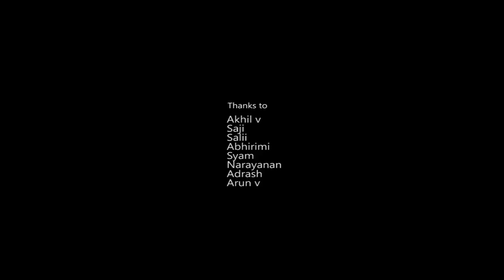ഇതിപ്പോ എന്നെ തേച്ചതാരാ?? |രശ്മി ഒന്ന് നിൽക്ക്||Rashmi onnu nilku|| Malayalam Comedy Short film HD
Directed by Adhil Hussain

Actors  Shareef siraj, Nanditha devu, Akshay kumar, Akhil, Saji sathya, Syam,p narayanan valiathan,

Story by Akshay Kumar